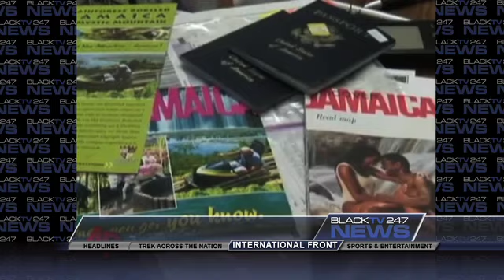BlackTV247News (NewsBrief) - May 28, 2010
For more news relating to the Black experience, please visit us